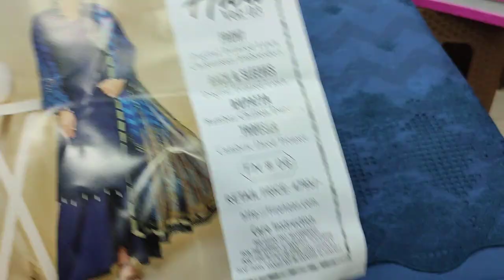Original Fiza Noor Chikankari Collection Unstitch RP 3500 Pakistani Fashion Ladies Designs